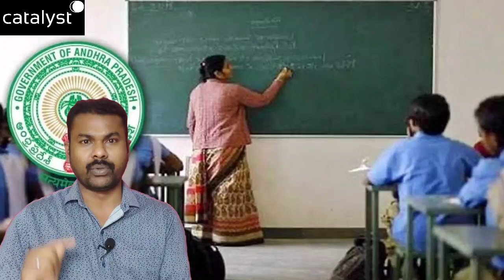AP, TS, Teacher Job Vacancies: పార్లమెంటు సాక్షిగా బయటపడ్డ షాకింగ్ నిజాలు, పాపం తెలుగు నిరుద్యోగులు!